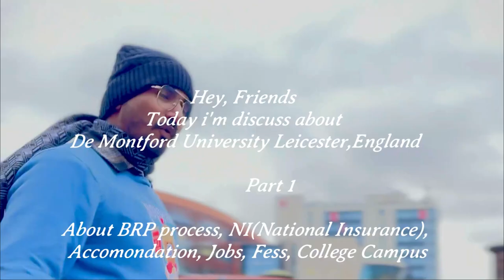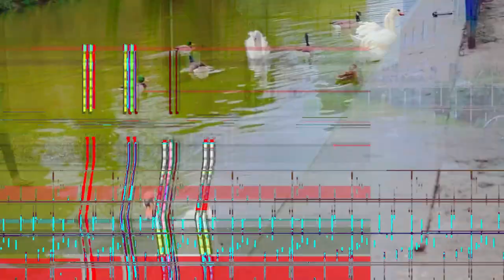Welcome to De Montford university Today discuss about BRP, Accomondation, NI and soo many things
HI

THANKS
                   FOR